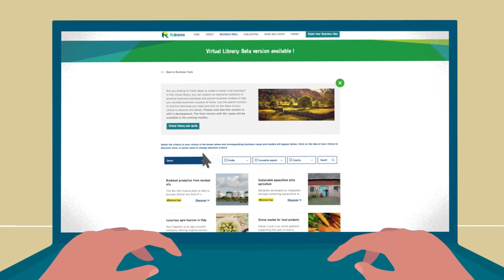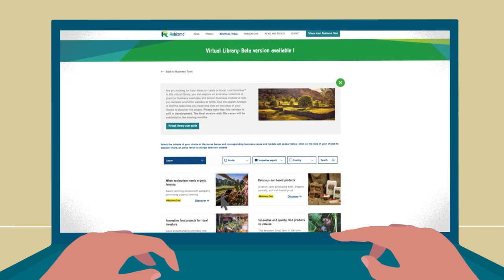RUBIZMO Tools & Exercises #01 - Virtual Library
You are looking for fresh ideas to create or boost rural business?

The RUBIZMO virtual library provides you with an extensive collection of practical business examples and proven business models to help you recreate economic success at home.

Use the search function to find the resources you need and click on the ideas of your choice to discover the details.